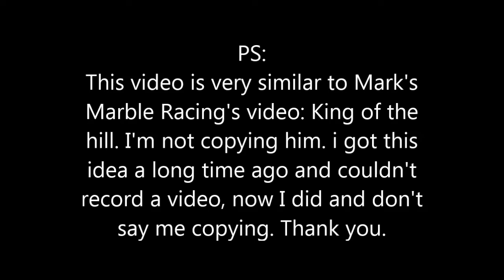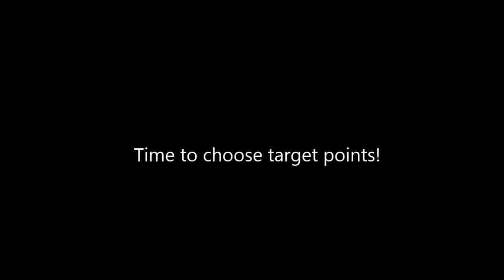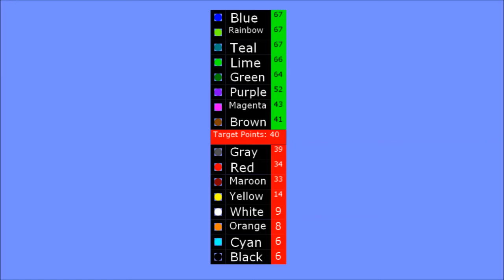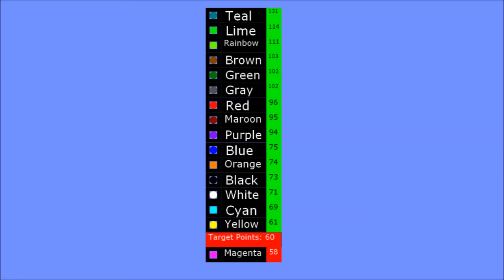Knocking Battlegrounds S1 Part 1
Knocking battlegrounds are here! Have a great time watching the video! :D